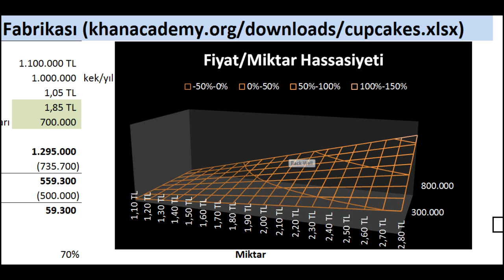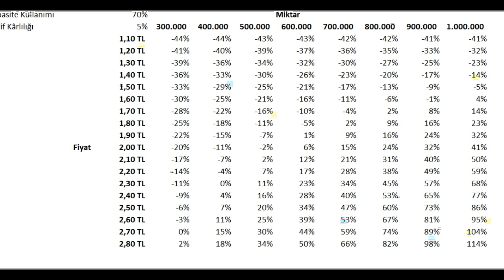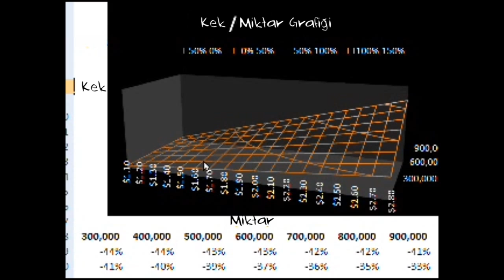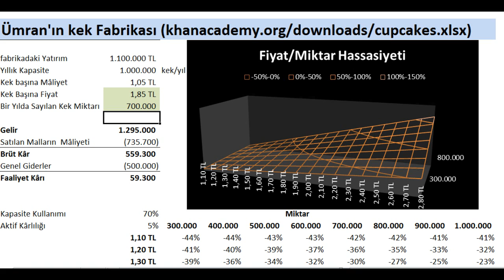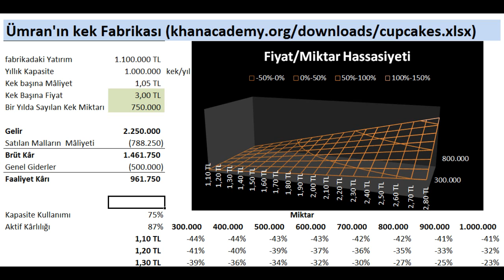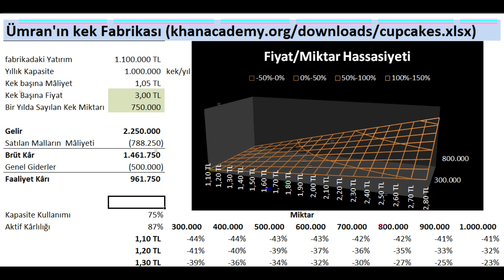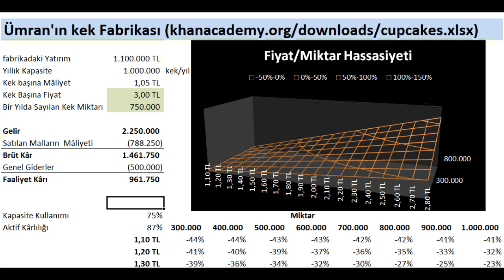Örnek: Pasta Fabrikası - Bölüm 2 (Yeni Bir İş Kurmak İçin Faydalı Bilgiler) (Enflasyon)